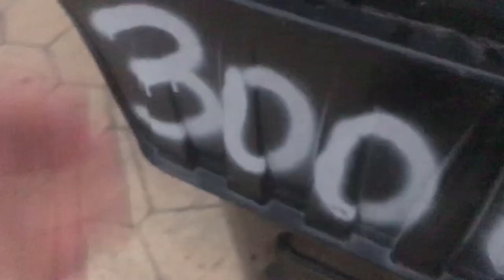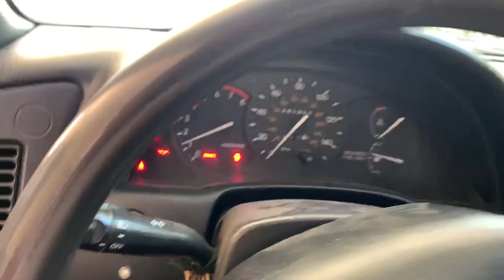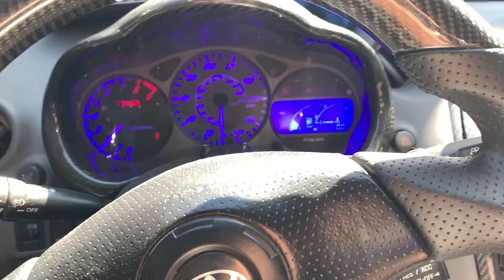My Wifes Car Gets A New Bumber and Smurf Comes Out To Play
So today we are putting a new bumper on my wifes car since I damage it more in the rain. We decided to switch it since the tsunami is rarer and harder to find. Also took out Smurf out of storage and its going to be my new daily